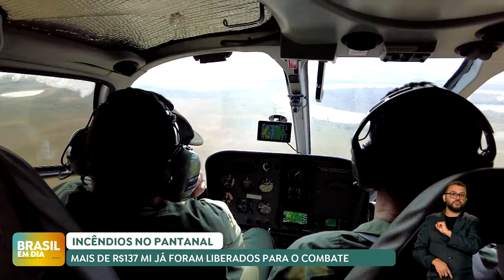Governo já liberou mais de R$ 137 milhões para combate a incêndios no Pantanal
O governo lança nesta quarta (31) em Corumbá (MS) a Política Nacional de Manejo Integrado do Fogo. O presidente Lula vai participar da cerimônia e, antes, vai sobrevoar a região do Pantanal atingida por incêndios florestais. O governo federal já liberou mais de R$ 137 milhões para combate a incêndios na região.